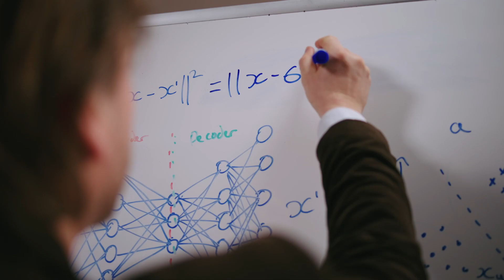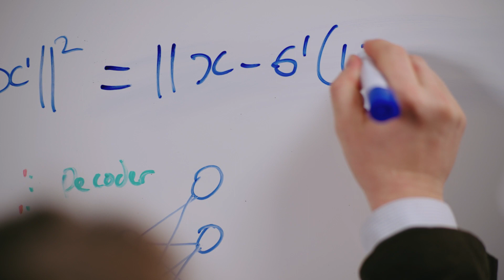Au cœur de l'intelligence artificielle avec Thomas Lampert (Télécom Physique Strasbourg)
La chaire "Sciences des données et intelligence artificielle" créée en partenariat avec six entreprises mécènes